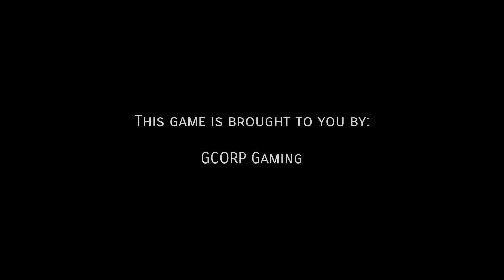1v1 Basketball | Patchek vs Baby Shark | Margarita Novaliches | 100k Pot Money | 021622